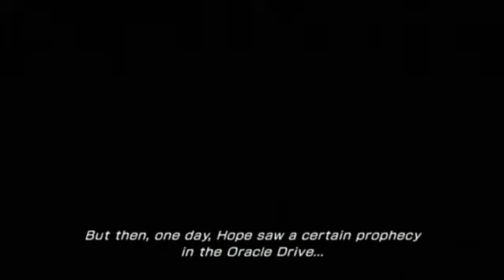Final Fantasy XIII-2 Walkthrough Part 17: Boss: Proto fal'Cie Adam, Back in a new Academia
Sure, the most retarded option is the solution...